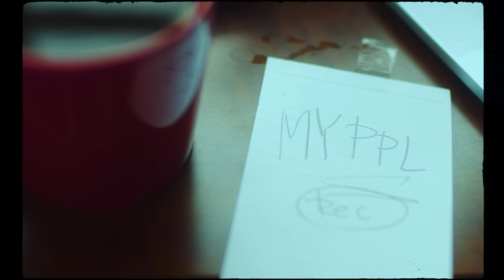KM - MYPPL (feat. Daichi Yamamoto) (Music Video)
Listening to KM - MYPPL (feat. Daichi Yamamoto)

MYPPL
Written by Daichi Yamamoto
Produced by KM

Director Naohiro Ohashi (HAVIT ART STUDIO)
Cinematographer : Gaku Tajima
Producer : Takahiro Tamura
Production : HAVIT ART STUDIO
Guest appearance by nia, STUTS, SPARTA and GAKU